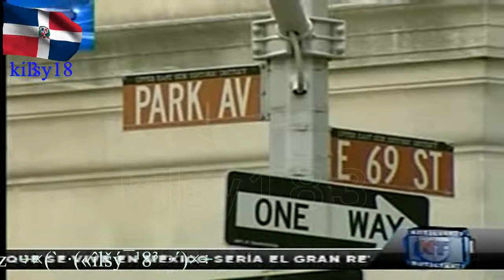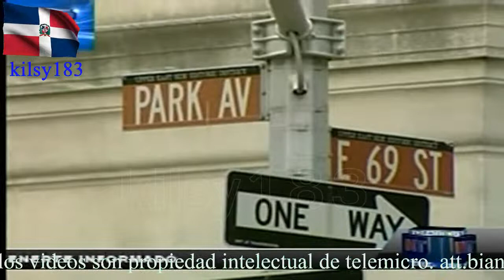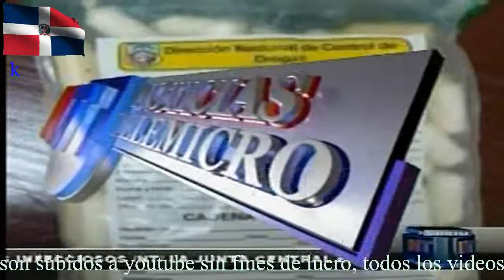noticias telemicro esta en ti 5.avi